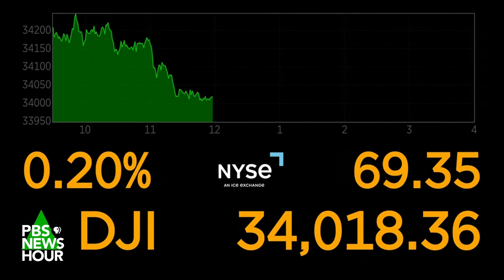WATCH LIVE: Southwest Airlines executives testify in Senate hearing after winter travel breakdown